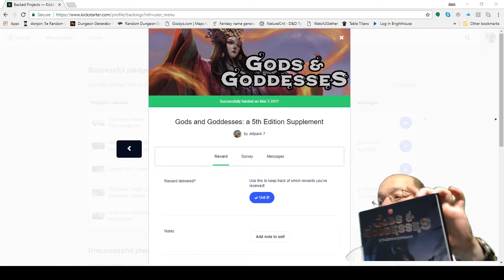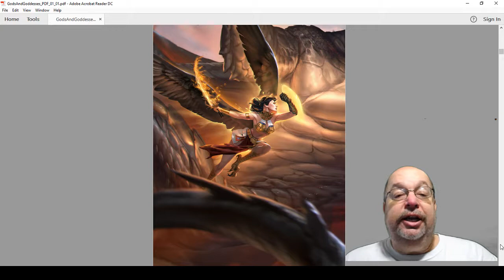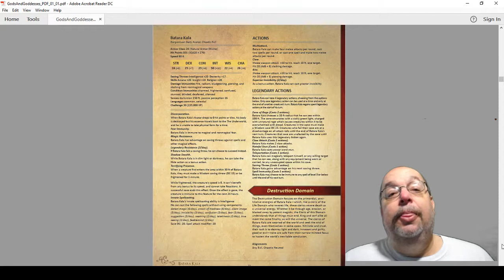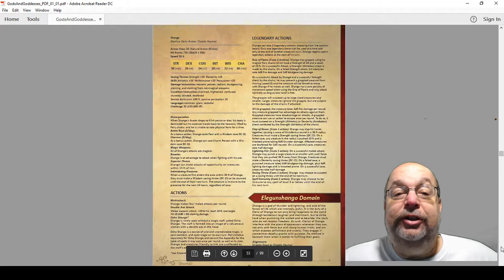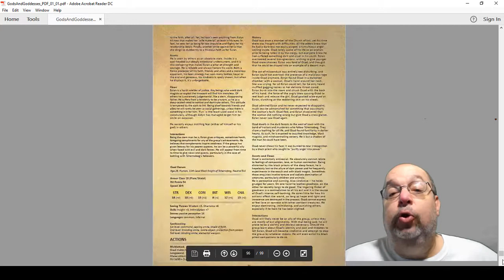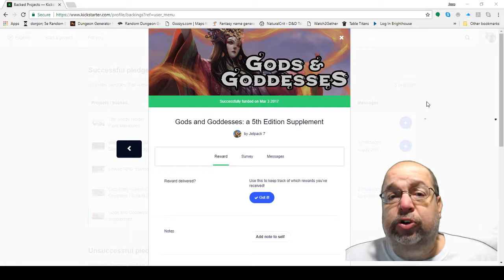Kickstarter Product Review: Gods and Goddesses: a 5th Edition Supplement - 11/04/2017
Jetpack7 / Conceptopolis, the award-winning studio which helped design the new look of 5e, as well as a ton of art in its official books, is pleased to present Gods and Goddess.

I recommend this game supplement to every DM out there.